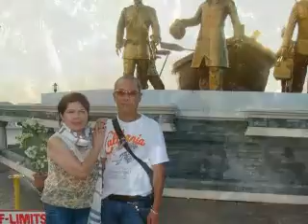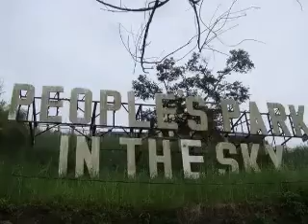Rochiel Encina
Uploaded by Nestor Daarol